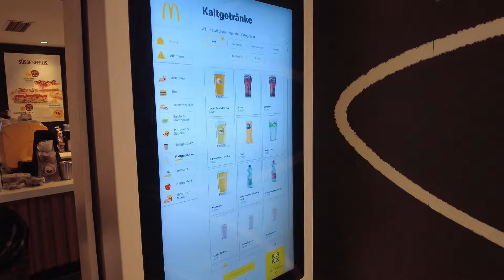Premiere !! Sein erster BOXKAMPF bei der VIENNA BOXING CHAMPIONSHIP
In dieser Folge zeigen wir euch wie versprochen den Debut Kampf von unserem Tobi.

Falls euch dieses Video gefallen hat lasst und gerne ein Kommentar da. Auch Vorschläge für weitere Videos sind gerne gesehen.

Vielen Dank fürs zusehen und bis zum nächsten mal.
    Bless